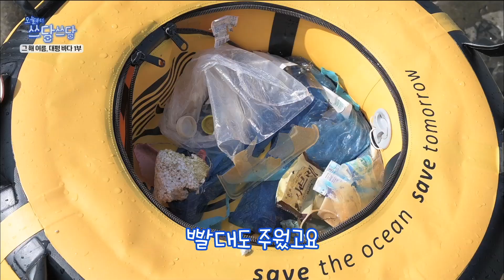오늘부터 쓰담쓰담 [그 해 여름, 대평 바다 1부] KBS제주 220830방송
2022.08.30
[그 해 여름, 대평 바다 1부]

2022년 마지막 여름을 즐기러 향한 곳은
아름다운 박수기정으로 유명한 대평포구!
세이브 제주바다와 함께
수중 정화활동에 나선다!
제주 쓰담을 이끌고 있는 대표 크루인만큼
다양한 활동을 해온 세이브제주바다,
그런데 정작 수중 정화활동은 처음이라는데!!
새싹쓰담이와 참가자들과 함께
즐거운 쓰담 휴가로
바닷속 쓰담에 나서본다!